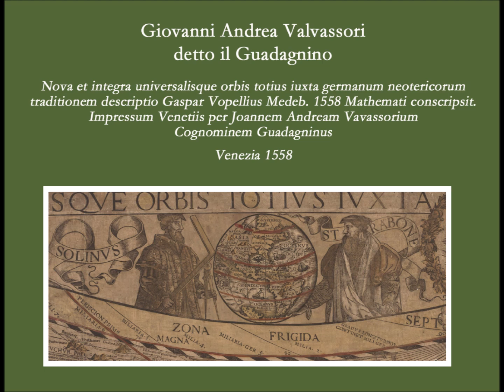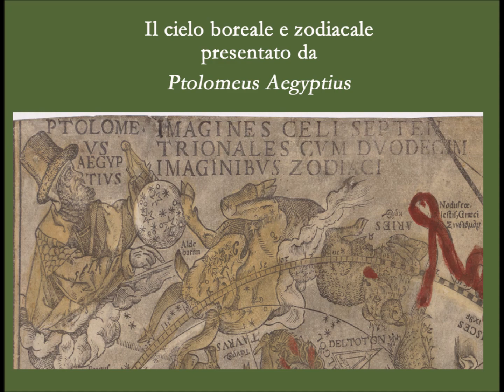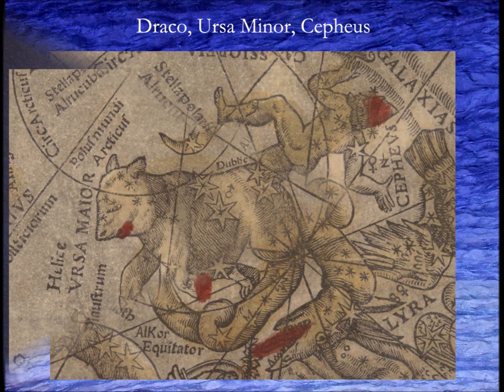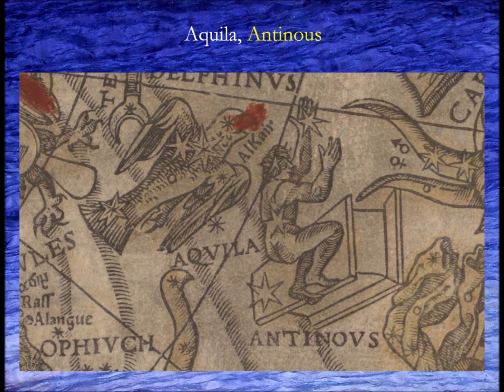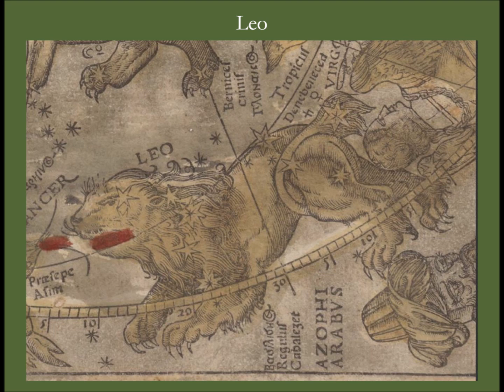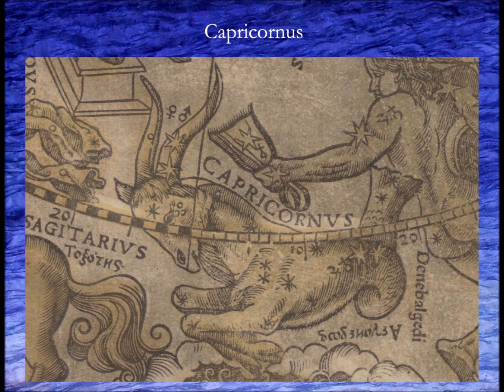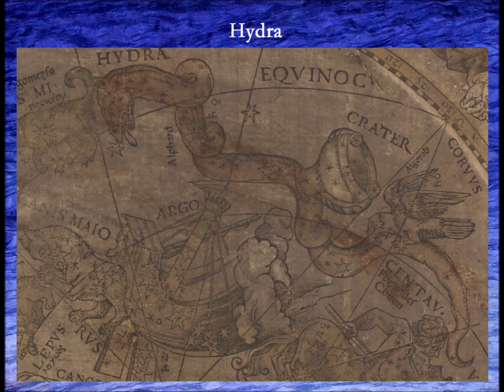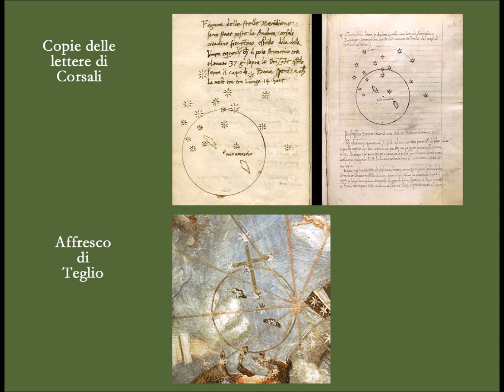Valvassori, Nova et integra, Venezia 1558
Presso la Sala Michelangelo dell’Hotel Bristol di Genova

 in occasione di

L’eterna danza delle stelle
XII Convegno dell’Associazione Apotélesma
Genova, 5 Ottobre 2019

E’ stato proiettato e commentato il mio seguente  filmato dal titolo

Giovanni Andrea Valvassori detto Guadagnino

Nova et integra universalisque orbis totius iuxta germanum neotericorum traditionem descriptio- Gaspar Vopellius Medeb. 1558 Mathemati conscripsit. Impressum Venetiis per Joannem Andream Vavassorium Cognomine Guadagninus, Venezia 1558

Zagrebelsky/Valvassori, Nova et integra, Venezia 1558.mp4

Felice Stoppa di Milano lavora nel campo dell'editoria scolastica da oltre cinquant'anni. Cultore di storia dell'astronomia ha ripubblicato filologicamente i più significativi atlanti celesti classici. Dirige il sito dedicato alla storia della cartografia celeste al quale collaborano importanti storici internazionali dell'astronomia. Sulle spalle dei giganti: si è formato al Gruppo Milano Centro, la Comunità di via Sambuco al centro della città. E' stato allievo di Tito Perlini, Giovanni Colonna e Giancarlo Majorino. Dal luglio 1969 fa parte delle Guardiglie Rosse della Garzanti.